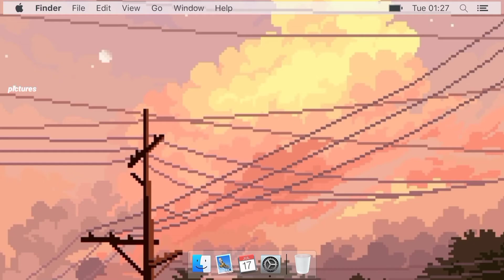Trying kids candy 🍭 + my new years resolution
MY Editor app: kinemaster
Thumbnail: pixelab, picsart & phonto

My friends YouTube channels ᕙ(  • ‿ •  )ᕗ

 Follow me on:

ᕙ facebook: John Aaron L. Alcantara
ᕙ instagram: aaronalcantara_03
ᕙ twitter: John Aaron

Thank guys for keep supporting me on my journey here in YouTube community god bless po